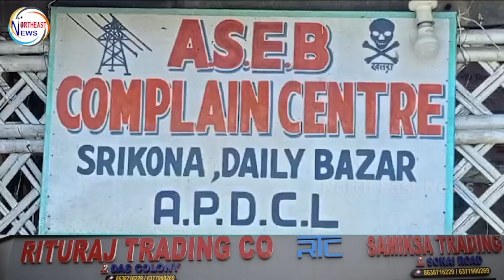স্মার্ট মিটার বাতিলের দাবিতে প্রতিবাদ শ্রীকোনায় /মিজোরামের নবনির্মিত স্টেশনে আচমকা ধস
নমস্কার,
নর্থ ইস্ট নিউজে আপনাদের স্বাগত জানাই.
বিস্তারিত সংবাদ এর আগে, এক নজরে দেখে নেই আজকের সংবাদ শিরোনাম
1) স্মার্ট মিটার বাতিলের দাবিতে প্রতিবাদ শিলচর শ্রীকোনায়।বিভিন্ন দাবি নিয়ে বিদ্যুৎ বিভাগের এজিএম এর কাছে স্মারক পত্র নিখিল ভারত গণতান্ত্রিক মহিলা সমিতি ও সারা ভারত কৃষক সভার
2)প্রাক্তন এপি সদস্যা র স্বামী র নেতৃত্বে চলছে সরকারী কাজে  নয় ছয়, এম জি এনরেগা কাজে বিসঙ্গতি দক্ষিণ হাইলাকান্দিতে
3)ধূলোঝড় সহ জরাজীর্ণ রাস্তাঘাট নিয়ে জনজীবন নাজেহাল শহর শিলচরের।দীর্ঘদিন আন্দোলন চালিয়ে আসলেও শহরের নরক যন্ত্রনা দিনদিন বৃদ্ধি পেয়ে যাচ্ছে।
4)মিজোরামের নবনির্মিত ফোন কই রেল স্টেশনে আচমকা ধস,অনির্দিষ্ট কালের জন্য মিজোরাম রেল পরিষেবা থাকবে বন্ধ  বলে ধারণা